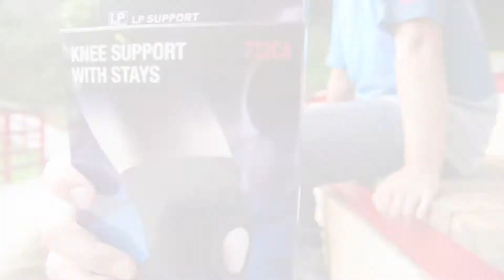登山安全影片-護具的選用